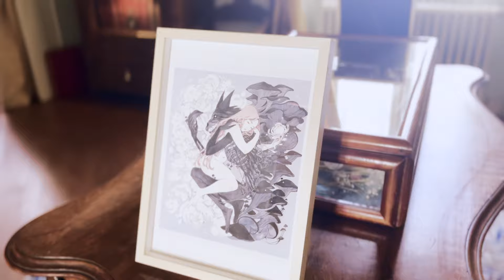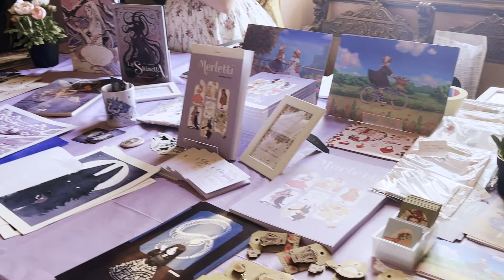VLog - Il Palazzo Delle Bambole - Aprile 2024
Riassunto dell'evento a Palazzo Facchi a Brescia in occasione dell'evento Il Palazzo delle Bambole del 24 Aprile 2024

Evento organizzato da Barbara Cortili e Lilium EGL alla Residenza Nobile di Palazzo Facchi.
Un grazie ai membri di Lilium EGL, Barbara Cortili, Shirei, Palazzo Facchi,  Loputyn, Marianna, Giada, Beatrice, Sarah, Giulia, Jenny Desu, Mari Shimizu, chi ci ha dato una mano e chi ha partecipato!